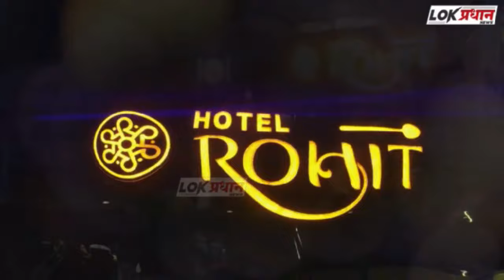भारती विद्यापीठात नॅक द्वारे 'A++' दर्जा प्राप्त